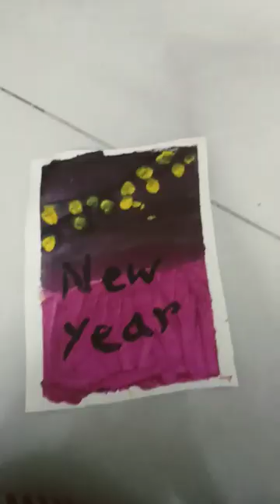Which one is your favourite